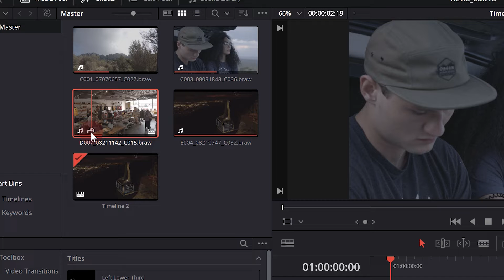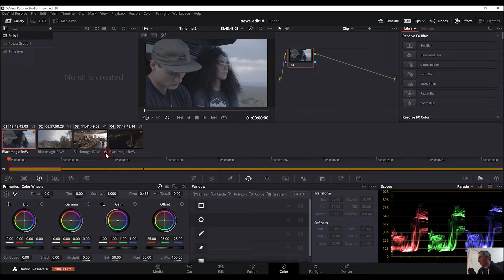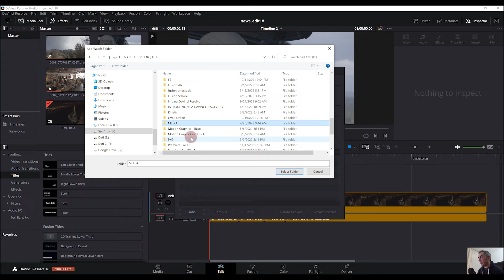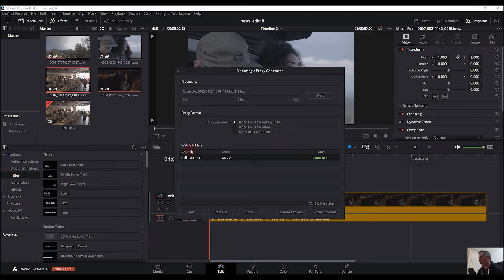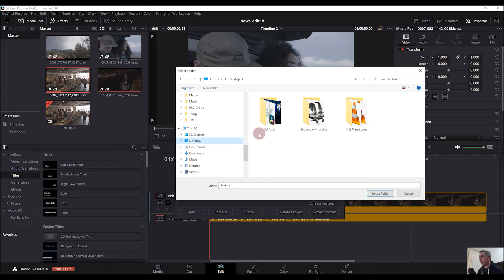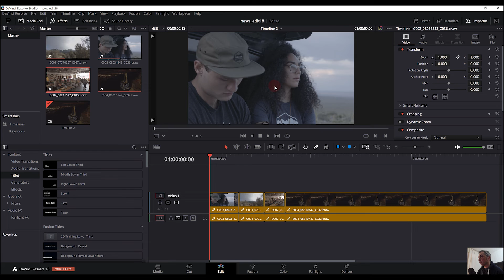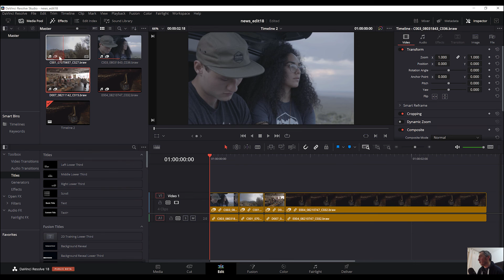Blackmagic Proxy Generator | Davinci Resolve 18 | ITA